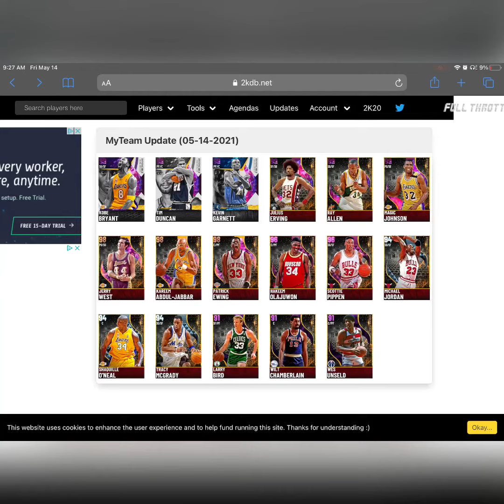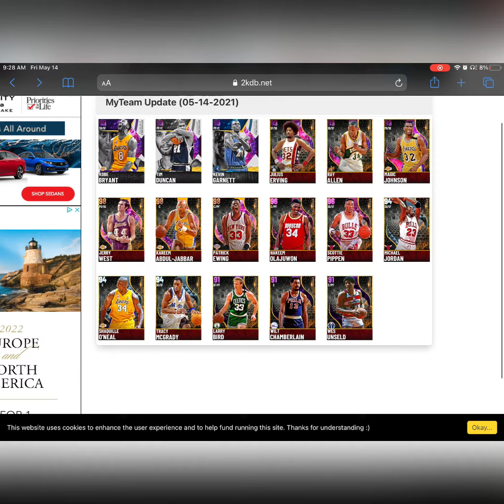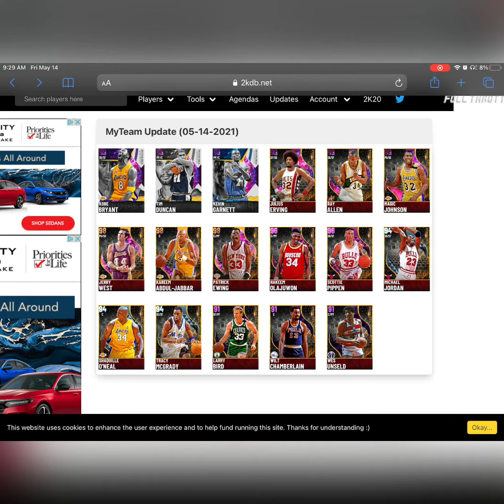Scary Good New Cards Out Now.